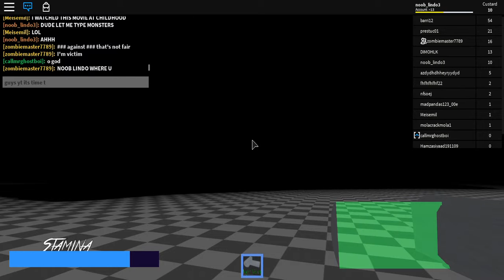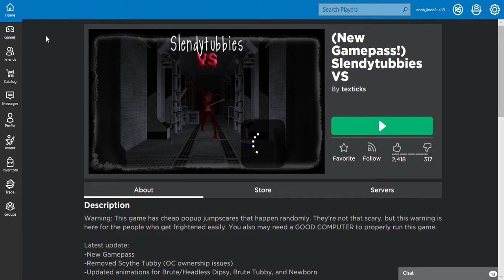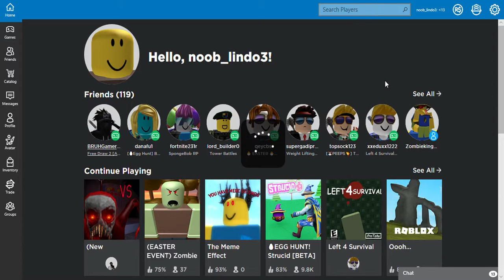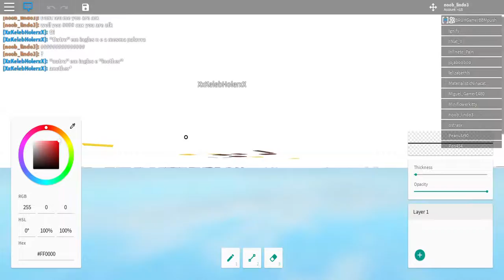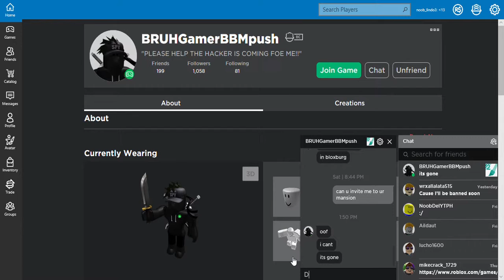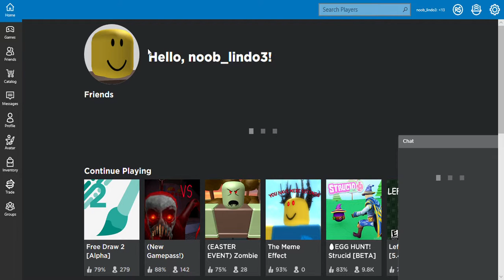slendytubbies and random things lol w/bruh,zombiemaster and another guy (NON OF THIS ARE YTERS)